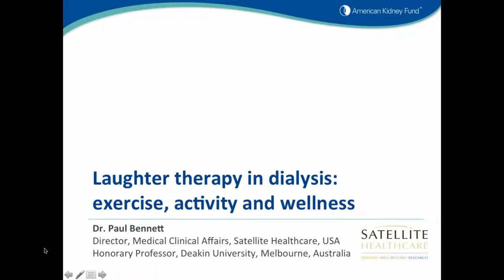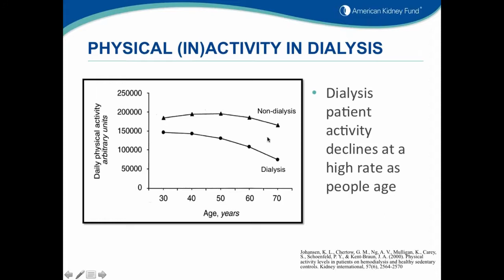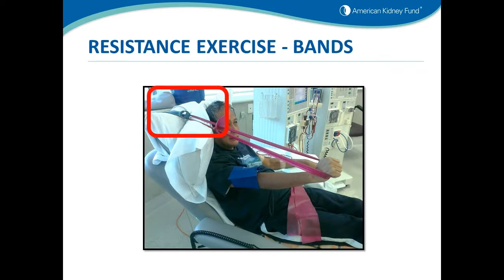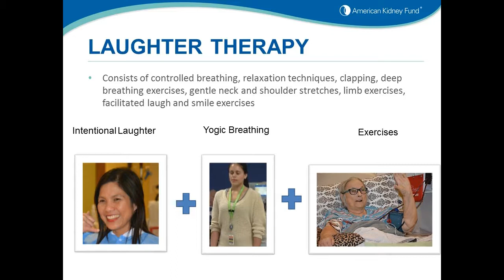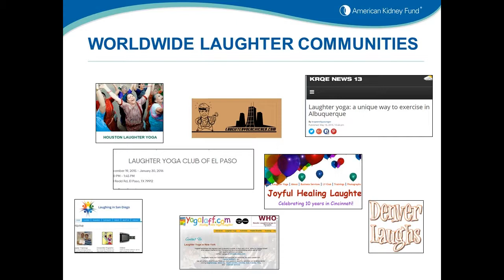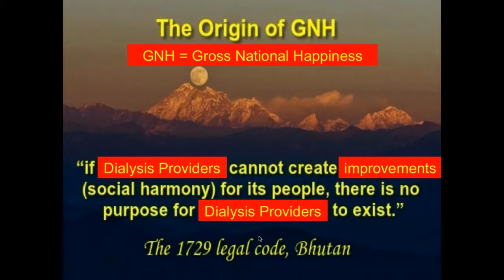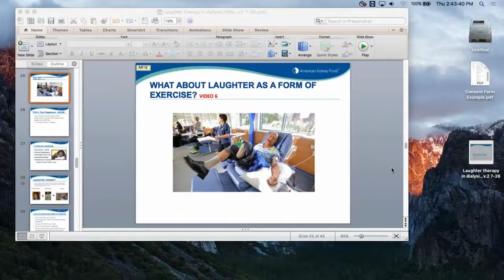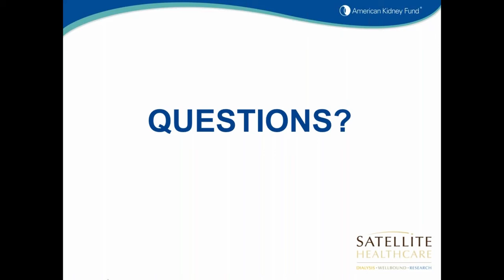Webinar: Laughter therapy in dialysis: exercise, activity and wellness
Speaker: Dr. Paul Bennett

This webinar covers recent research exploring laughter therapy during dialysis and provide demonstrations and recommendations on how to introduce laughter therapy into YOUR dialysis or CKD treatment program.